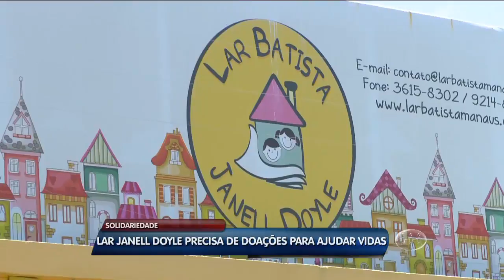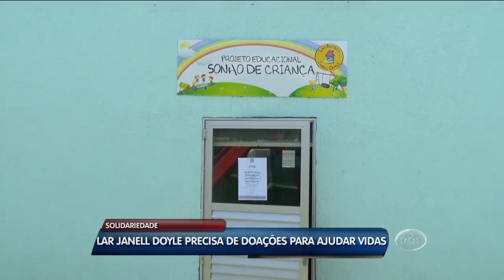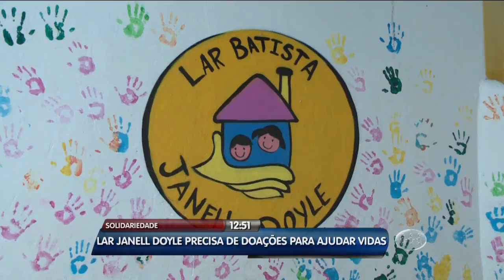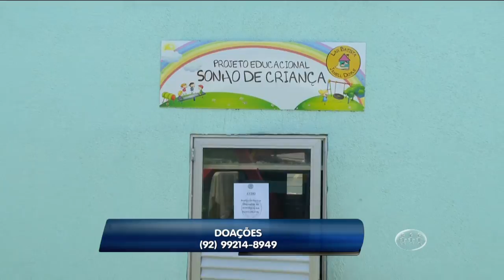ALÔ AMAZONAS - 2º Bloco - 06/09/16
Assista ao segundo bloco do programa Alô Amazonas desta terça-feira. O Alô Amazonas é exibido às 12h10 (horário Manaus) de segunda a sexta, na TV A Crítica (canal 04 | NET 514) e pelo aplicativo A Crítica Play.